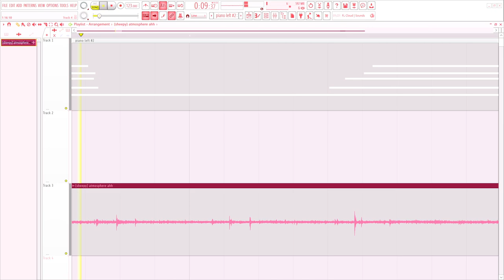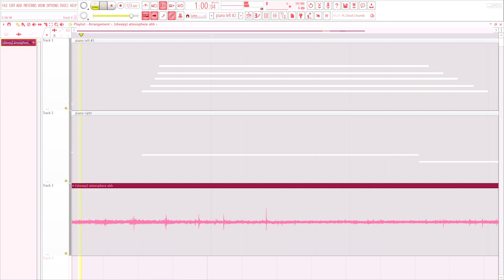those happy times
thing we dont want to forget, it just makes us happy, we all have it